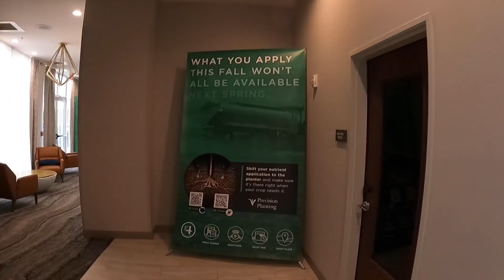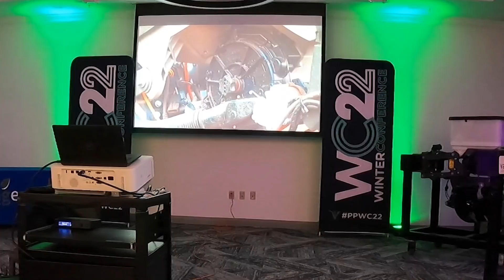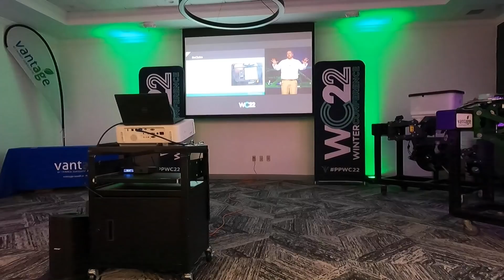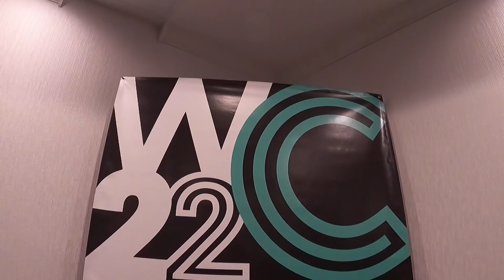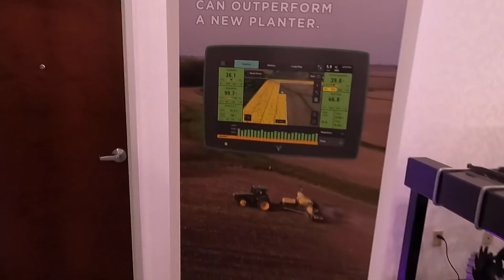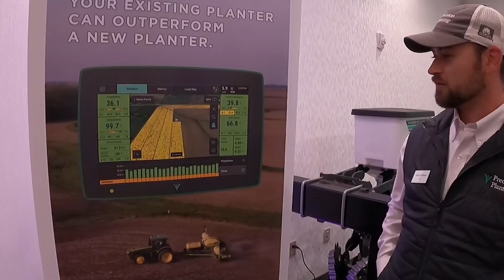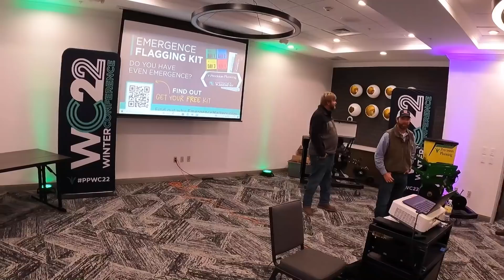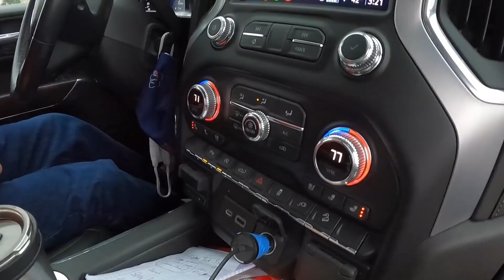The Future of Farming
We attended the Precision Planting winter conference in Dothan, AL. They have a lot of awesome products to help increase your yield. The future is going to be wild in agriculture!